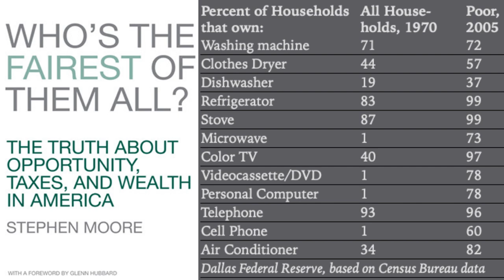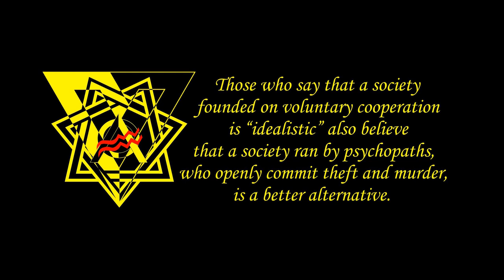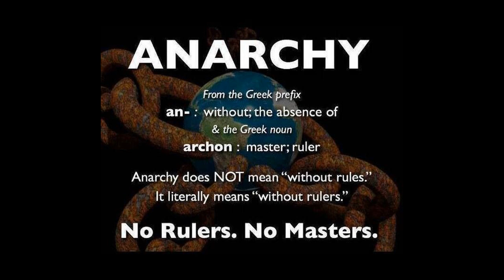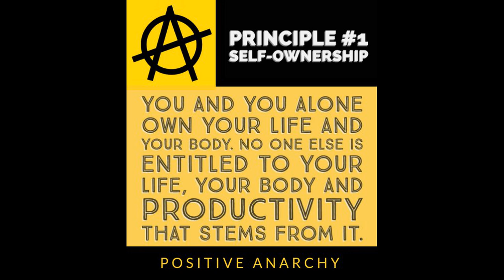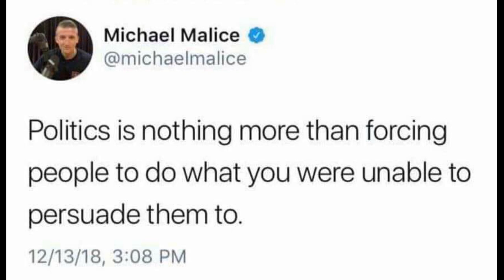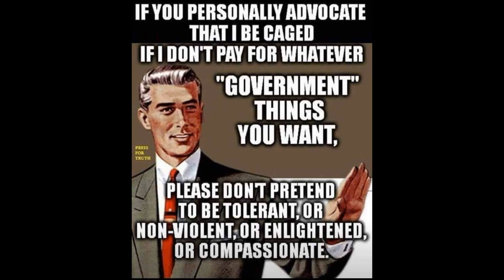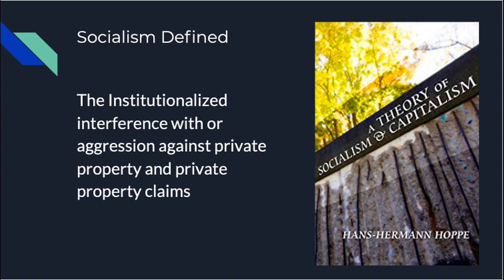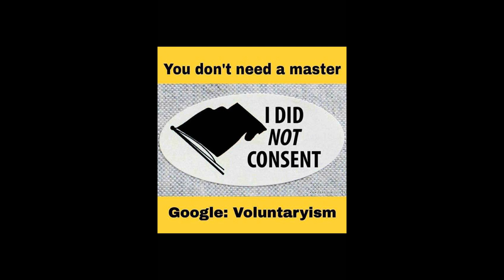Movies That Inadvertently Advocate Libertarianism. Actual Anarchy & Keith Knight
Find Actual Anarchy here: Actualanarchy.com

and Trubbster.com